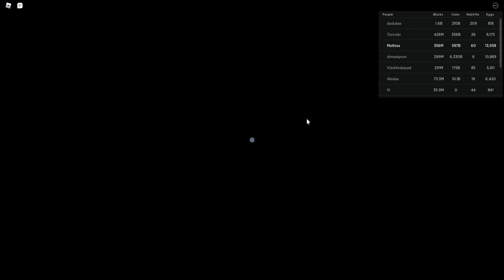Roblox Mining Simulator 2 dansk